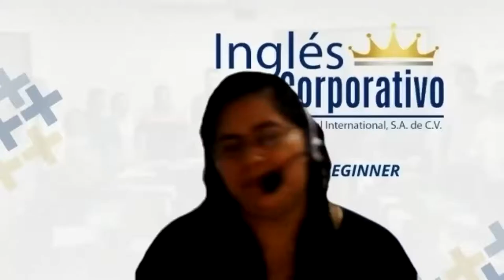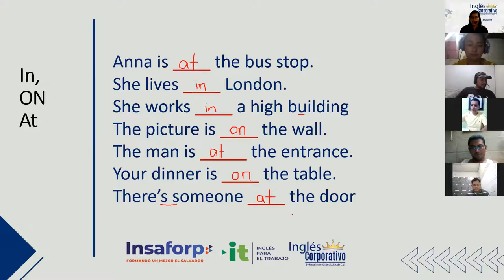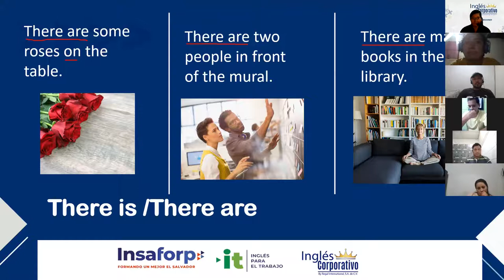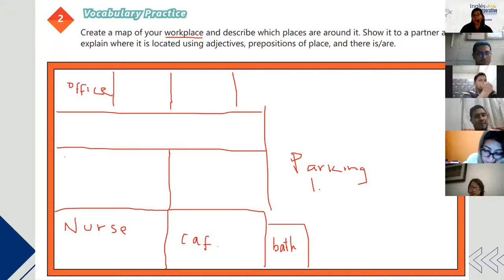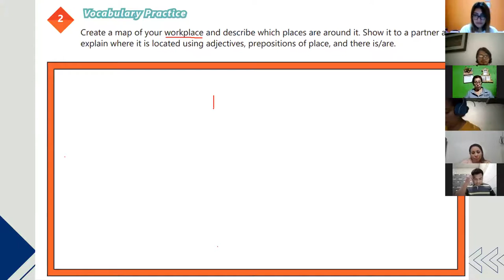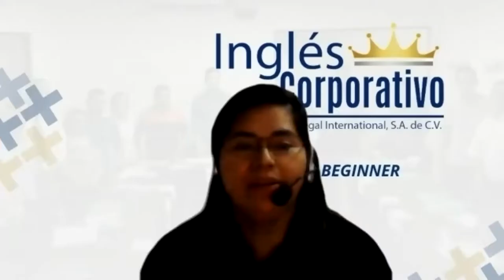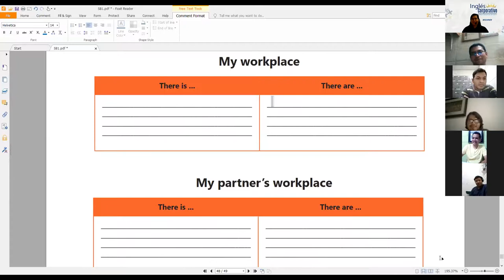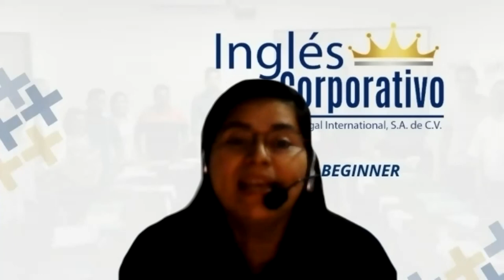Ingles Corporativo-Videoconferencia #17 HOW TO USE THERE IS AND THERE ARE + QUANTIFIERS.